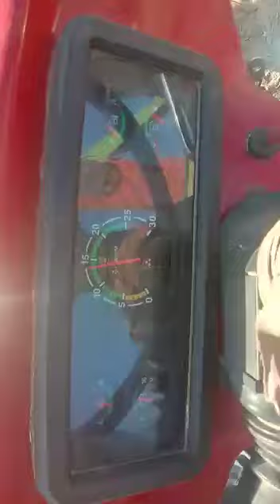AM Combine Thresher threshing mung bean (9828504082,9982751587)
AM मिनी कंबाइन थ्रेशर से शानदार मूंग निकालते हुए किसान